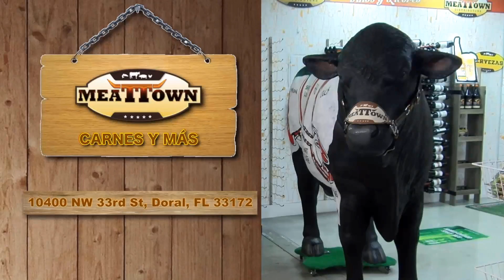Gente ociosa - Al Cierre EVTV - 07/26/19 Seg 5